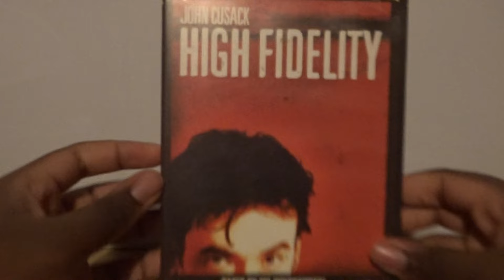High Fidelity (UK) DVD Unboxing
Unboxing High Fidelity DVD